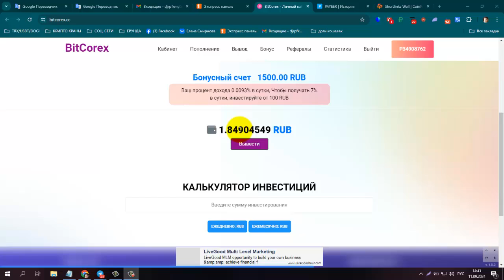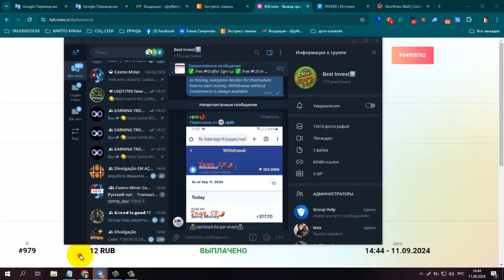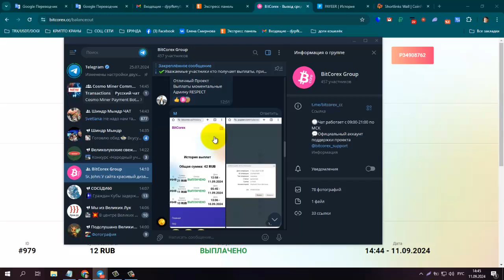ПЛАТИТ! НОВИНКА! Инвест проект BitCorex, мин, деп от 100 руб, мин вывод от 10 руб